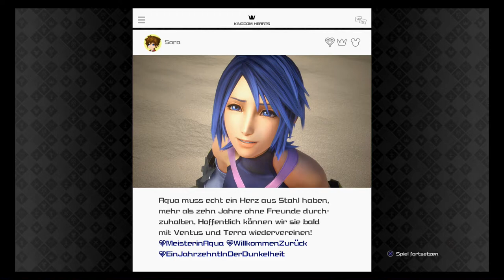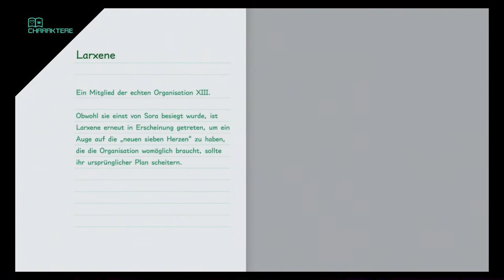Sora VS Anti Aqua - Kingdom Hearts 3 (Blind, Deutsch, German, Let's Play)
Square Enix
and Disney